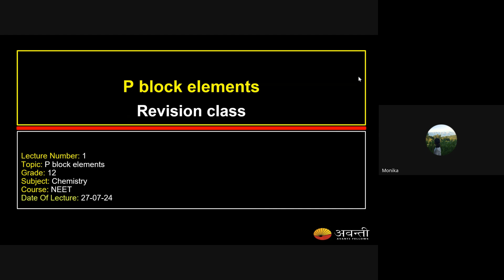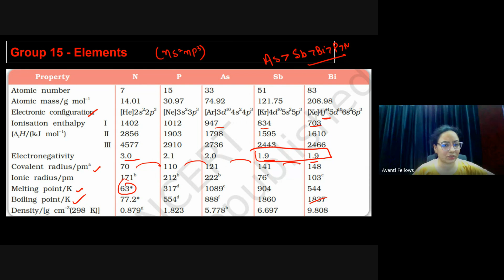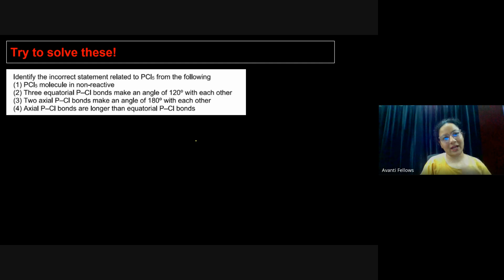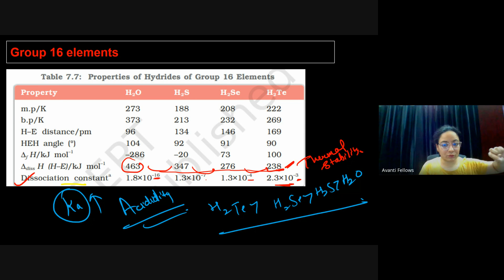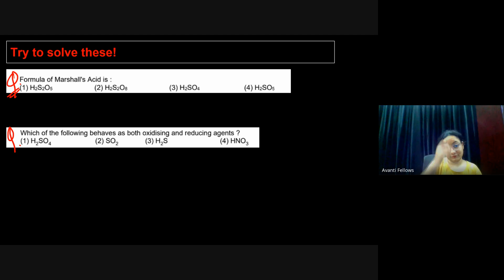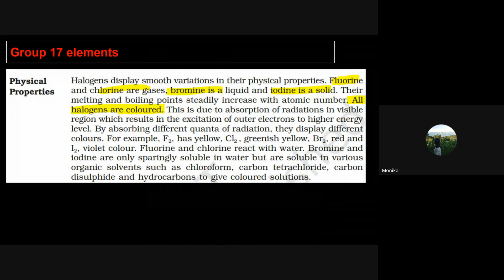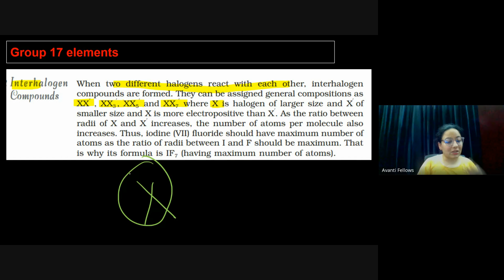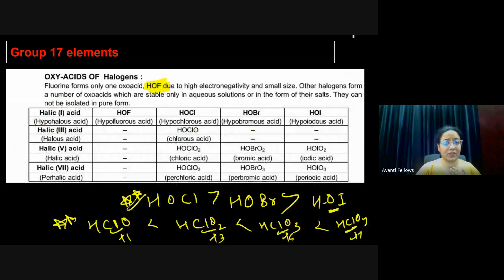Revision Class - p- Block Elements | 12th NEET Chemistry | 27th July, 2024